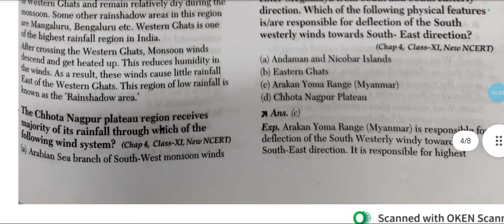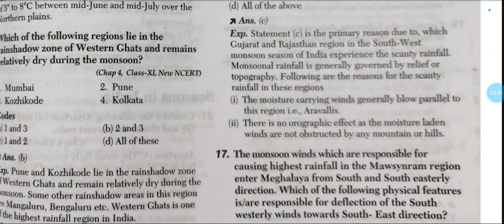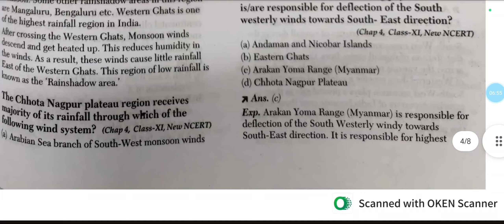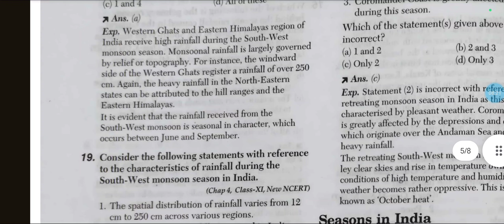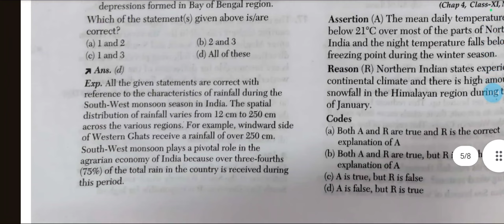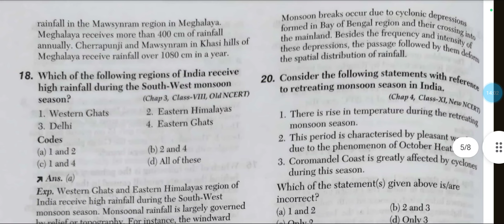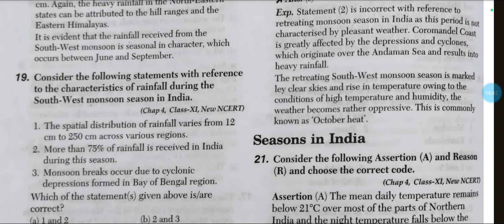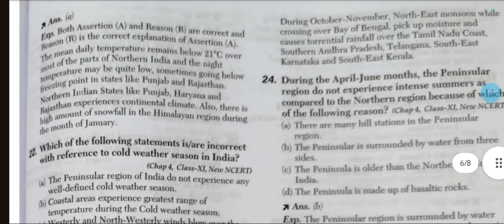Climate of India -3